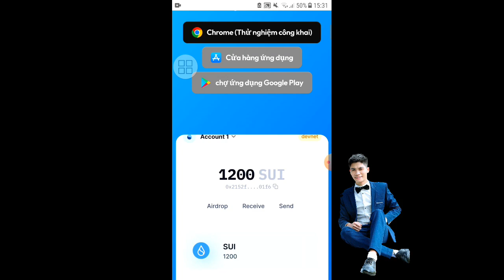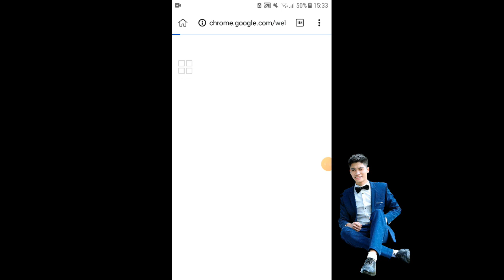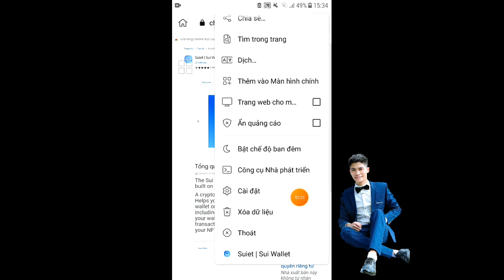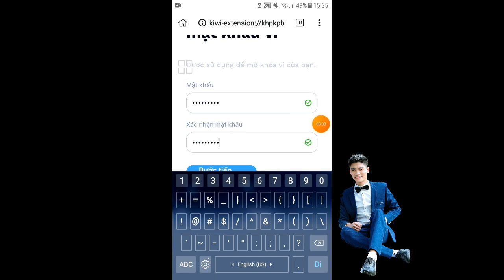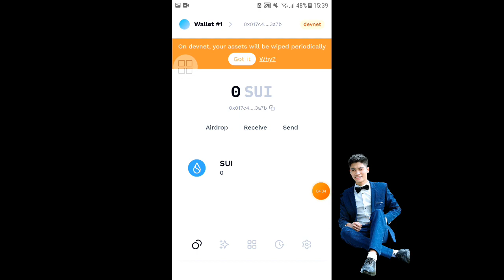Hướng Dẫn Tạo Ví Suiet | Sui Wallet Kiwi Tích Hợp Làm Trên Điện Thoại Chi Tiết Nhất